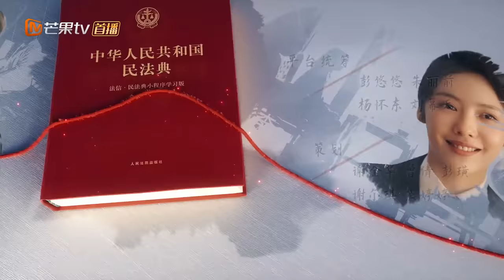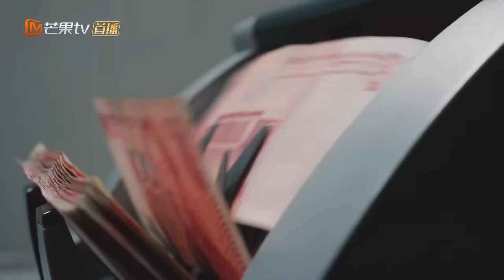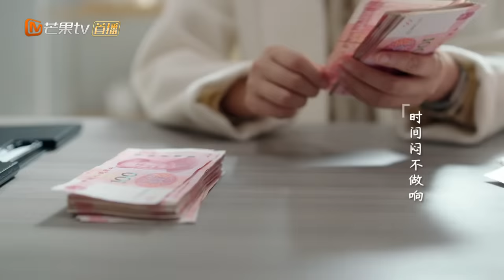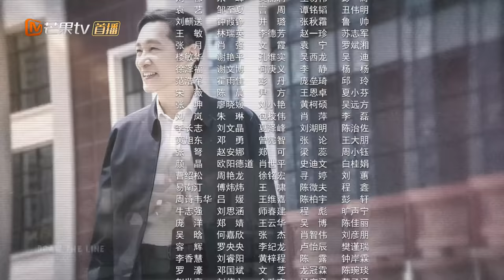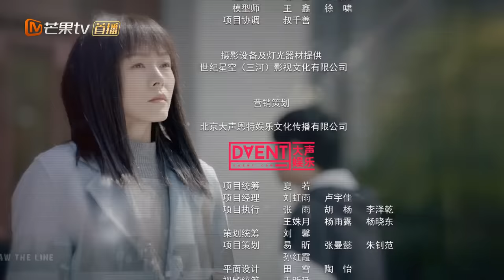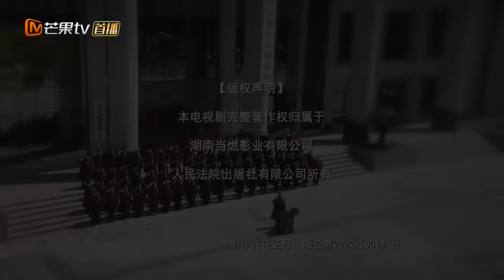【ENG SUB】《底线 Draw the Line》第21集 蔡文静回忆与母亲的过往【芒果TV季风频道】